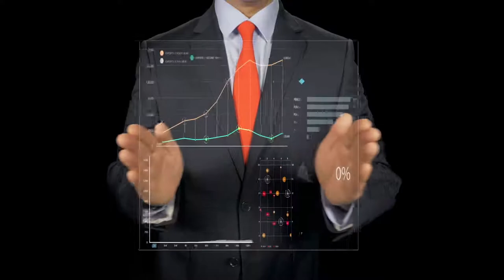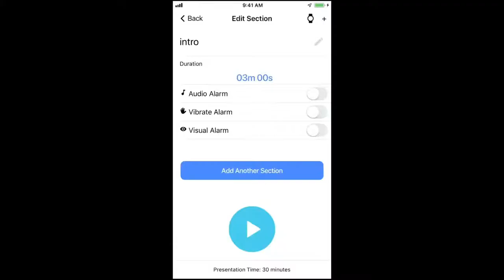Uncovering the Inspire, Empower, and Innovate Keys of Leadership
𝐄𝐩𝐢𝐬𝐨𝐝𝐞 𝟔𝟗 - 𝐔𝐧𝐜𝐨𝐯𝐞𝐫 𝐭𝐡𝐞 𝟑 𝐤𝐞𝐲𝐬 𝐭𝐨 𝐥𝐞𝐚𝐝𝐞𝐫𝐬𝐡𝐢𝐩 𝐰𝐢𝐭𝐡 𝐌𝐚𝐫𝐜 𝐇𝐚𝐢𝐧𝐞

In this impromptu episode, Marc uncovers the components required to 𝐈𝐧𝐬𝐩𝐢𝐫𝐞, 𝐄𝐦𝐩𝐨𝐰𝐞𝐫 and 𝐈𝐧𝐧𝐨𝐯𝐚𝐭𝐞 as a leader.

Welcome to the channel as my newest subscriber,  thanks for signing on.

Feel free to schedule a complimentary 30-minute call with Marc to brainstorm your challenges.